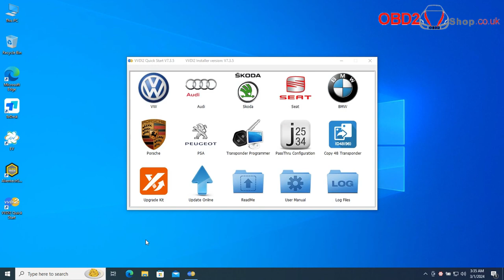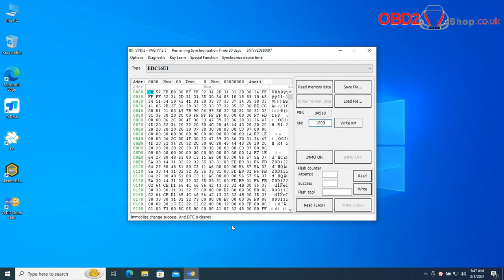VAG EDC16U1 IMMO OFF and KM Change via Xhorse VVDI2 - obd2shop.co.uk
This video shows you how to do immo off and KM change for VAG EDC16U1 via Xhorse vvdi2 programmer.
Skype: OBD2Tool.co.uk